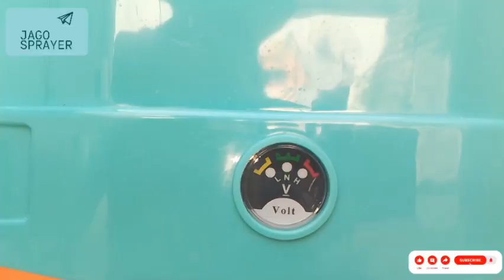Sprayer Sultan 16 LITER : Inovasi Penyemprotan yg Harus Anda Miliki!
atau WA 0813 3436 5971

MEREK / PRODUK
- SULTAN
- Sprayer Elektrik SULTAN SPRAYER 16 L Tangki Tengki Semprot Elektrik 110 PSI

BERAT
5.5 kg (Tangki + Packaging)

KAPASITAS TANGKI
16 liter

SPESIFIKASI
- Dinamo : Tekanan 110 Psi / 6.8 Bar Auto Cut Off (12v 3A), Flow 4.5 L / menit
- Accu : 12v / 8 AH
- Charger : DC 12 V, 1.3 A, waktu nge-cas lebih cepat
- Saringan besar dan kecil (filter)
- Potensio
- Tombol on/off
- Sabuk kualitas sama dengan sabuk pengaman mobil
- Spuyer (Lubang 2, 4, 5)
- Selang kuat dan elastis
- Stik berbahan stainless / plastik kuat

KUALITAS TERJAMIN
- SUDAH BERSERTIFIKASI ISO
- TEKNOLOGI JEPANG – bertekanan tinggi dan menghasilkan partikel nano molekul air yang kecil, mudah diserap tanaman dan hemat obat.
- Onderdil ASLI tersedia disini, lengkap dan harga terjangkau.
- Dapat digunakan untuk semua tangki sprayer elektrik

PERHATIAN
- Pengecasan pertama kali dilakukan 12 jam (supaya accu lebih awet)
- 1x cas penuh cukup digunakan untuk 18-20 tangki isi ulang (1 tangki terisi penuh sekitar 5 menit)

JAMINAN :
- 100% PRODUK ORIGINAL
- GARANSI UANG KEMBALI JIKA BARANG PALSU
- GARANSI TUKAR BARU GRATIS JIKA PRODUK TIDAK BERFUNGSI NORMAL